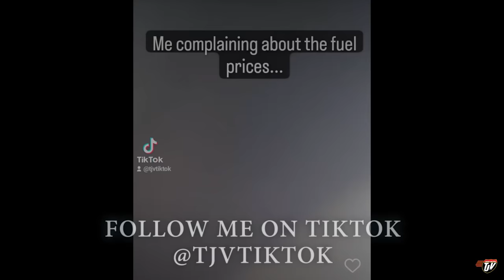RAIN TO SHINE | My Trucking Life | Vlog #2583 | July 19th, 2022